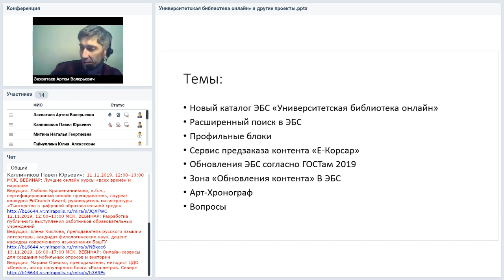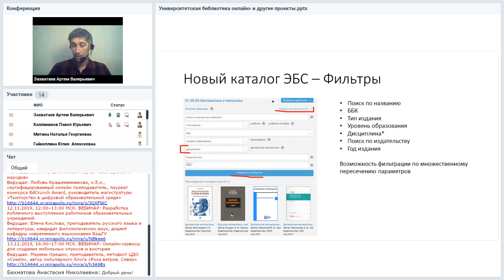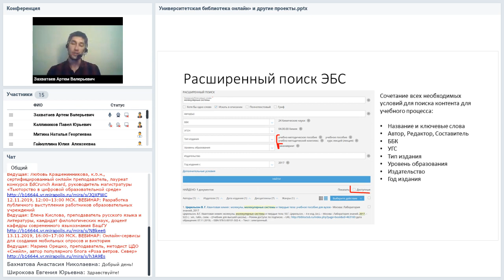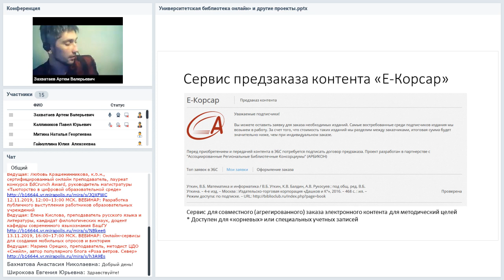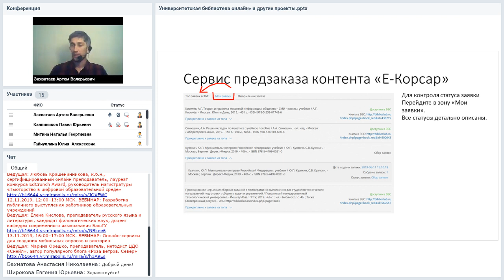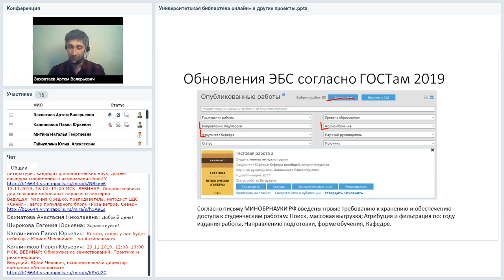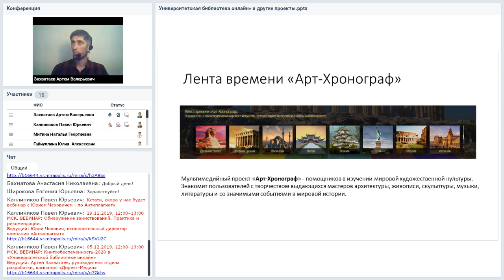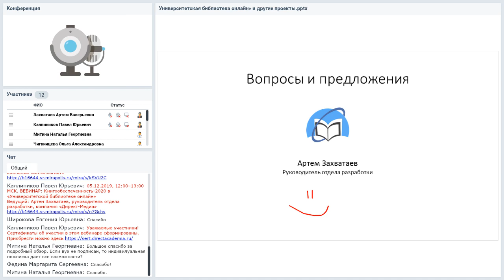«Университетская библиотека онлайн» и другие проекты компании «Директ-Медиа». Новости разработки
Вебинар
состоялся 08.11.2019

Компания «Директ-Медиа» постоянно и активно развивает свои проекты. О последних изменениях в функционале и интерфейсе продуктов, о новых идеях и решениях, о направлениях развития на будущее мы расскажем на нашем вебинаре.